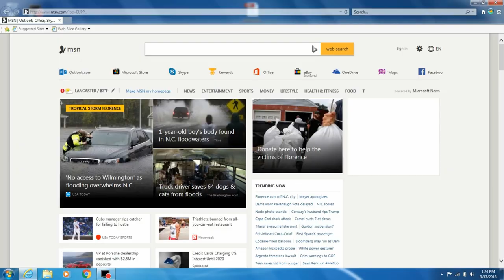Am I A Millionaire? Mega Millions/Lottery/Millionaire Challenge (Episode 86)